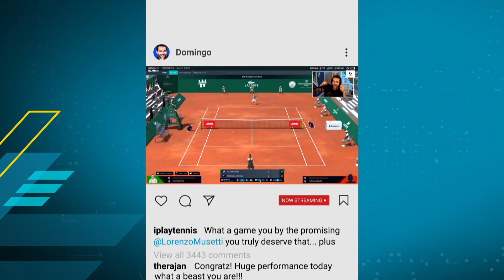Tennis Manager 2022 | Trailer [GOG]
Put on the suit of a tennis coach and manager of a tennis academy. Immerse yourself in the most realistic tennis simulation, both on and off the court. Beat the odds and take control! From the junior circuit to the professional circuit, access over 2,000 tournaments. Among the 5,000 players present, find the talents that will lead your academy to glory. Financial stability, contract negotiation, structural investments... Be clever in your management, reach your short and long-term goals, and impress your board of directors.